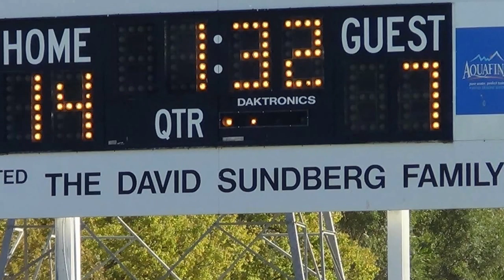A TEAM VS ELKS